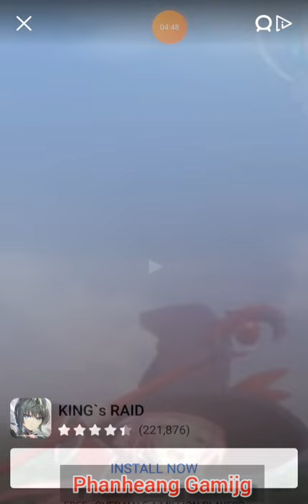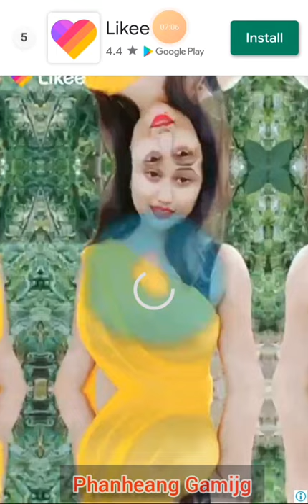Space Shooter e2,ហ្គេមយន្តហោះចម្បាំង​ e2/Phanheang Gaming/gamer/phanrong/space shooter/mobile/game/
Gaming

This channel will be post about:
_video game